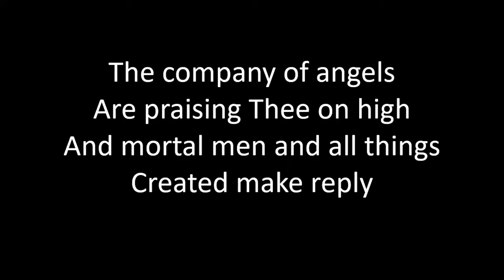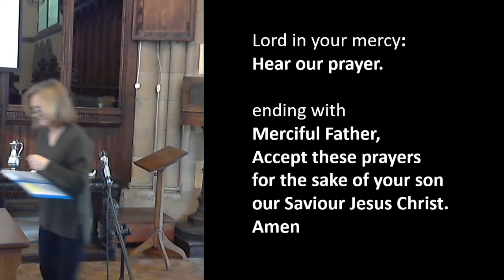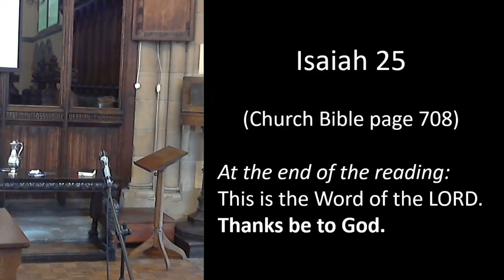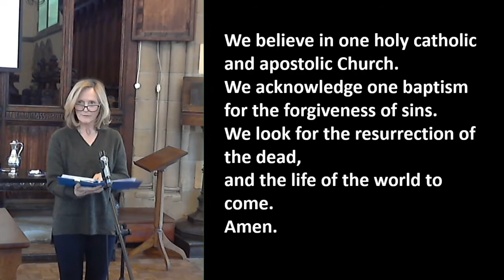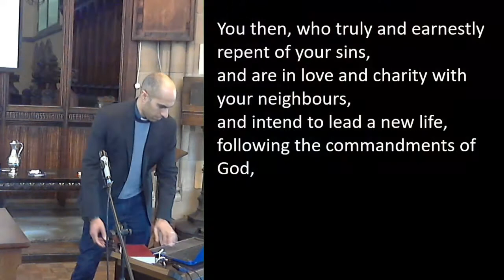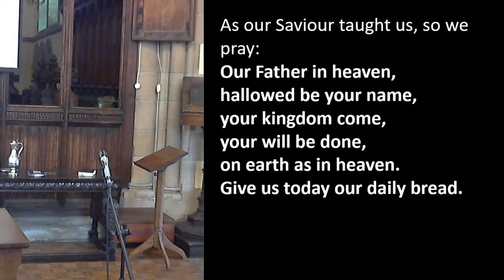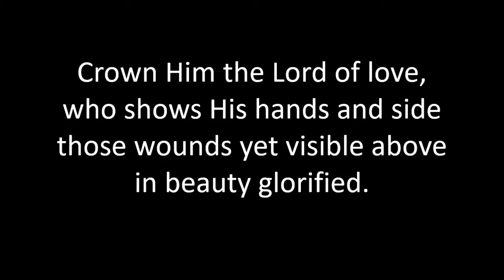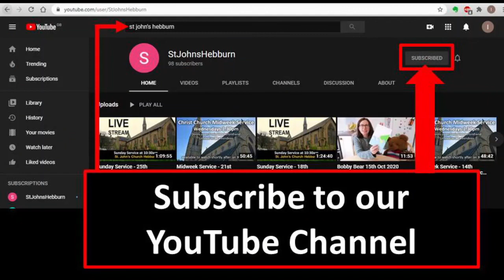Midweek Service - 24th March 2021 - Christ Church Jarrow